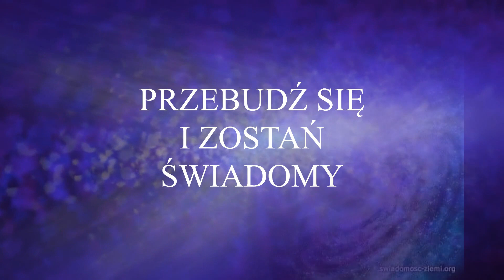JESZCZE NIE PORA NA ODPOCZYNEK.